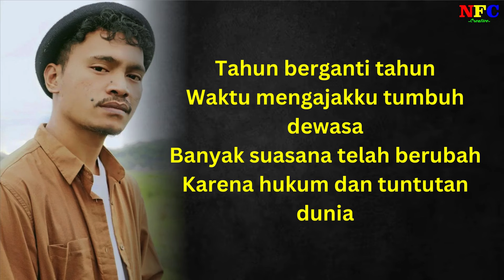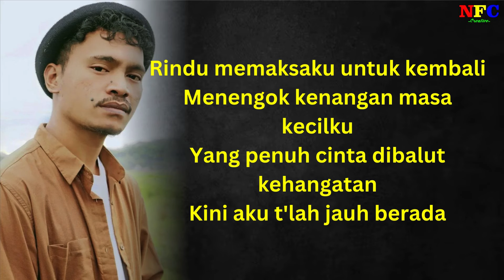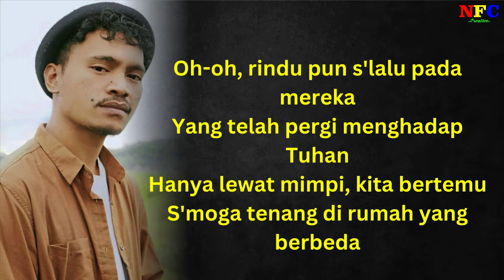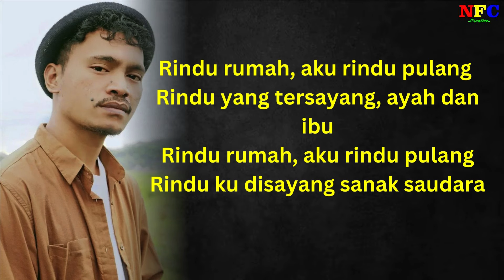Wizz Baker Rindu Rumah, aku rindu pulang - LIRIK LAGU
Lirik
Tahun berganti tahun
Waktu mengajakku tumbuh dewasa
Banyak suasana telah berubah
Karena hukum dan tuntutan dunia
Rindu memaksaku untuk kembali
Menengok kenangan masa kecilku
Yang penuh cinta dibalut kehangatan
Kini aku t'lah jauh berada
Rindu rumah, aku rindu pulang
Rindu yang tersayang, ayah dan ibu
Rindu ku disayang sanak saudara
Oh-oh, rindu pun s'lalu pada mereka
Yang telah pergi menghadap Tuhan
Hanya lewat mimpi, kita bertemu
S'moga tenang di rumah yang berbeda
Rindu rumah, aku rindu pulang (aku rindu pulang)
Rindu yang tersayang (rindu yang tersayang), ayah dan ibu
Rindu yang tersayang, ayah dan ibu (ayah dan ibu)
Rindu ku disayang (rindu ku disayang) sanak saudara